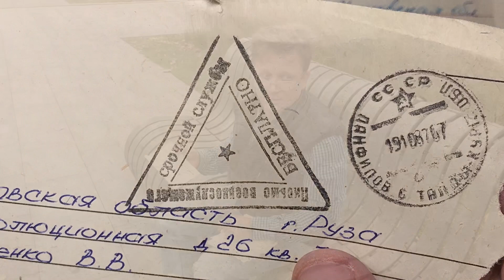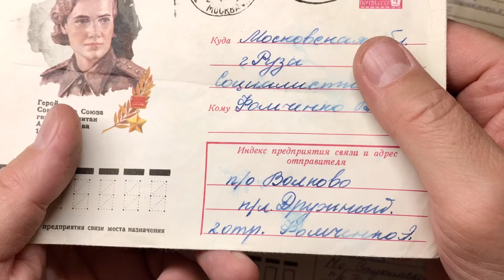11 ноября день написания бумажных писем. Нашёл свои старые письма.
11 ноября вся прогрессивная общественность планеты отмечает Всемирный день написания бумажных писем. Давно уж мы забыли как это - написать, оформить и отправить бумажное письмо в бумажном конверте с маркой по почте.
Вот я нашёл и решил показать вам свои старые письма из прошлого века!